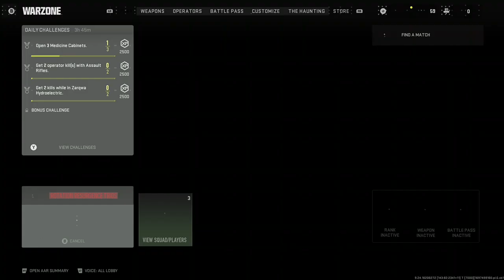CoD Modern Warfare 2 2022 WTF Moments Part 355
This is the series that shows you the game play from Multiplayer, DMZ, Plunder, Warzone, the Campaign, Etc that I got. Played with friends. So come and watch these videos.